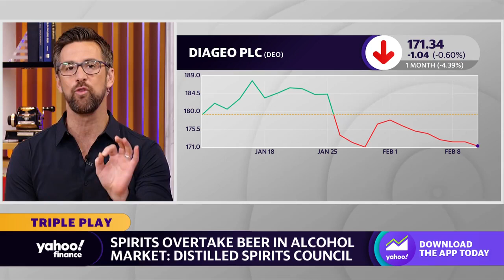Diageo reports increasing spirits sales, overtaking beer in alcohol market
This segment originally aired on February 10, 2023.
Yahoo Finance Live anchors Dave Briggs, Seana Smith, and Allie Canal discuss Diageo PLC shares amid the multi-national alcohol distributor reports rising sales in spirits outpacing beer sales.